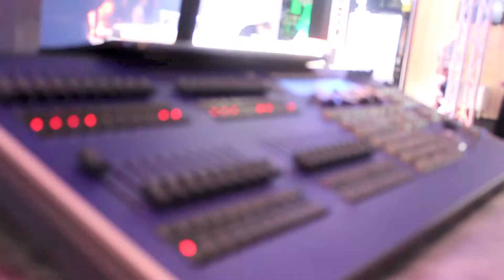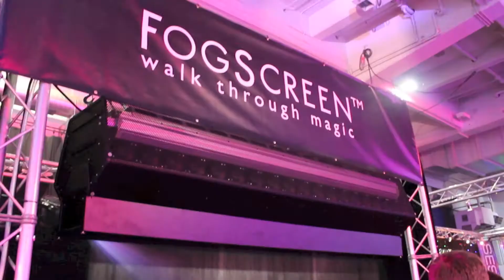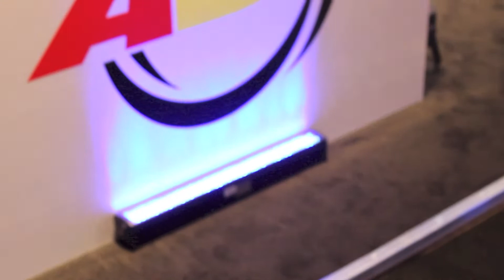PLASA Show 2012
Here is just all the clips from PLASA 2012 put together into a short video. Its not much but I was on my own so its the best I could manage.